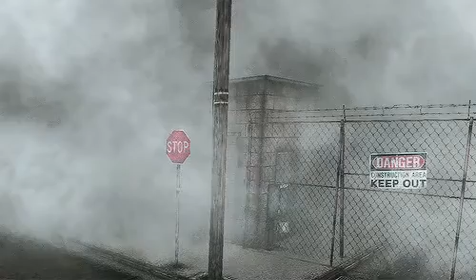DJ Lee - Fight Hard (Deepforces Remix) slowed + reverb